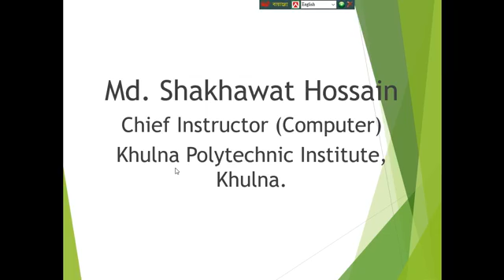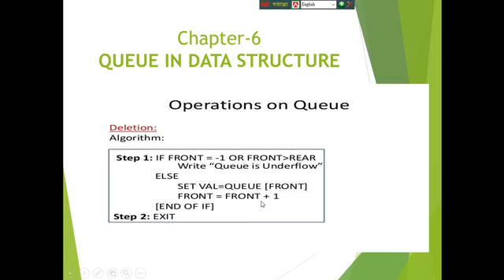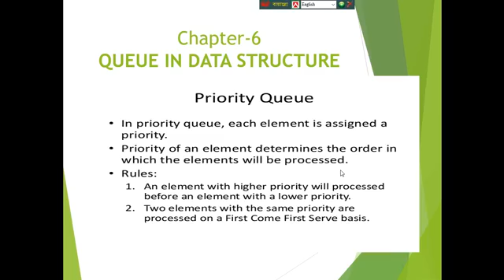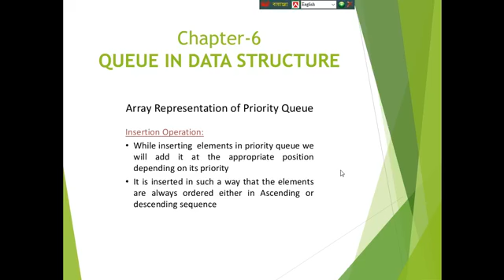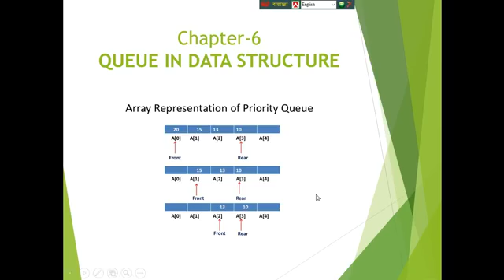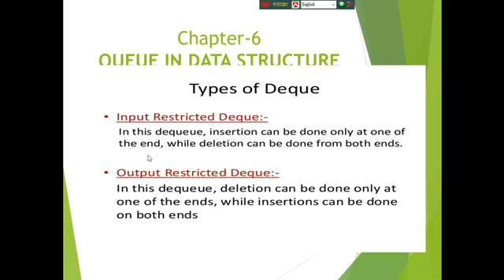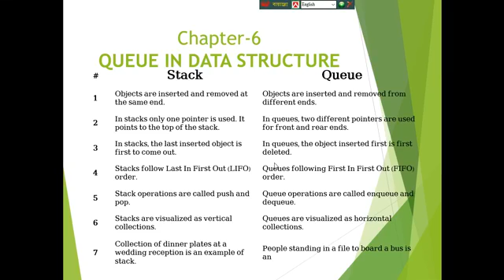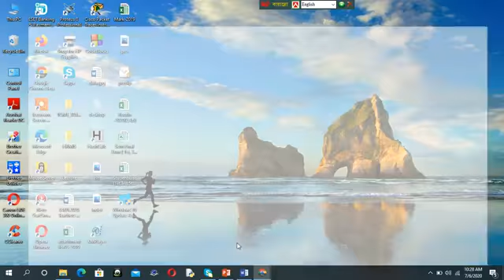ডাটা স্ট্রাকচারাল এন্ড এলগরিদম ( C,C++) | ৮ম পর্ব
কম্পিউটার বিষয়ের উপর যেকোনো ভিডিও পেতে অামাদের চ্যানেলের সাথেই থাকুন!

 অামরা
• হার্ড ওয়্যার ও নেটওয়ার্কিং
• ডাটাবেজ অ্যাপলিকেশন( অফিস)
• ডাটাবেজ প্রোগ্রামিং
• ডাটাবেজ ম্যানেজমেন্ট
• মাইক্রোপ্রসেসর এন্ড ইন্টারফেসিং
• ওয়েব ডিজাইন এবং ডেভলপমেন্ট
• গ্রাফিক ডিজাইন
• প্রোগ্রামিং ( c,c++,c#)
• ডাটা কমিউনিকেশন সিস্টেম
• ডাটা স্ট্রাকচারাল এন্ড এলগরিদম
• অবজেক্ট অরিয়েন্টেড প্রোগ্রামিং
• কম্পিউটার পেরিফেরালস
• অাউটসোসিং ও ফ্রিলান্সিং এই সকল বিষয় ভিডিও অাপলোড করে থাকবো!